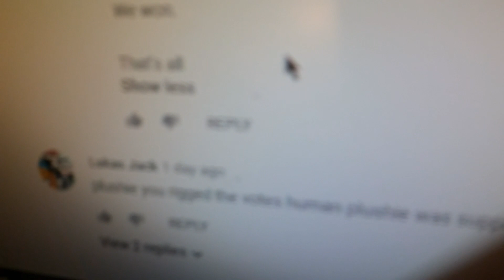Lines for plushie